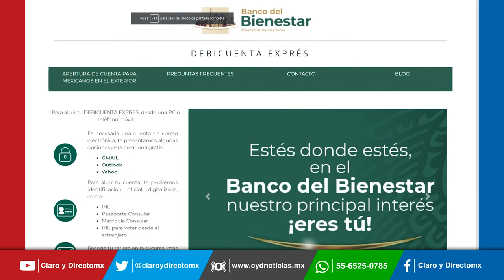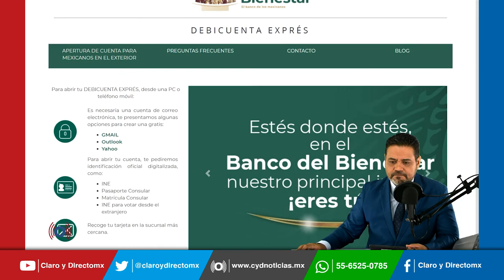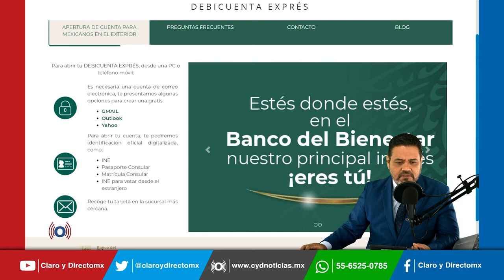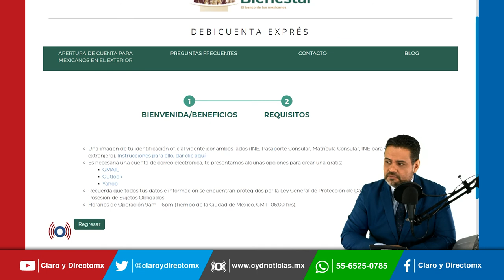Migrantes en EU podrán enviar dólares a través del Banco del Bienestar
Las remesas de dólares podrán enviarse desde Estados Unidos a México  a través de 2,393 puntos de atención, entre sucursales del Banco del Bienestar, sociedades financieras populares y cooperativas de ahorro y préstamo que integran La Red de la Gente, así como corresponsales de Telecomm.